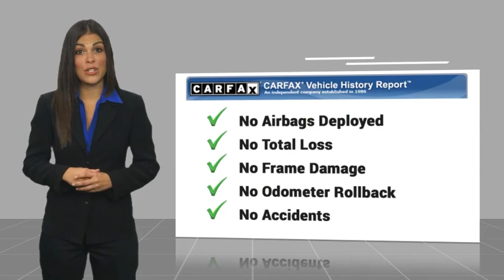2017 Ford Edge SP2041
2017 Ford Edge SEL